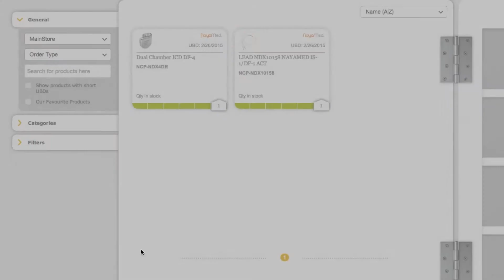How to manage your Stock with NayaMed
NayaMed has reinvigorated the medical device industry by creating a radically simple online platform, giving healthcare professionals 24-hour access to digital inventory
management, communities, eLearning, product information and technical support.
So you can get your hands on what you need, when you need it, with instant help
and advice.

"The content of this video is informative only.  It does not contain nor replace any medical diagnosis.  For medical diagnosis, you should always contact your healthcare professional. Always talk with your doctor about diagnosis and treatment information.  Bear in mind that all products/therapies/procedures carry risks. This product/therapy/procedure is not right for everyone. Contact your doctor to see if it is right for you.  A prescription is required."